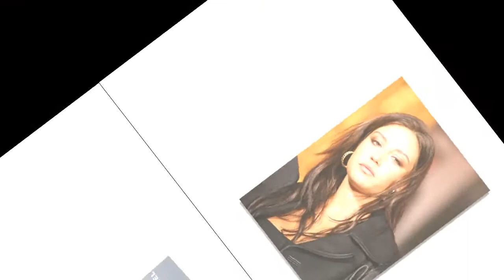Adèle Exarchopoulos, jeune maman "en décalage" : "Parfois, ça m'énerve"